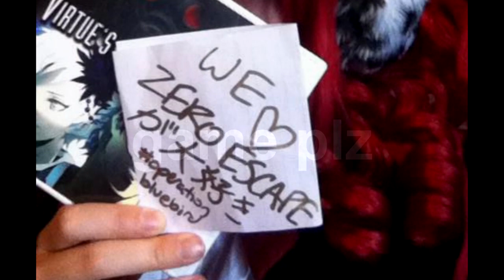Operation Bluebird - Let's Support Zero Escape 3!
The mind-blowing Zero Escape series needs YOUR support!